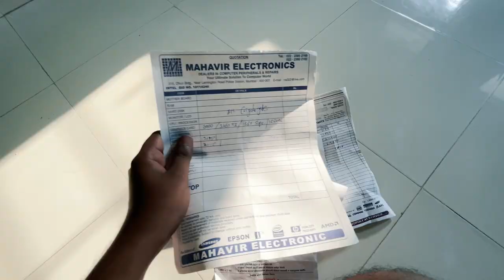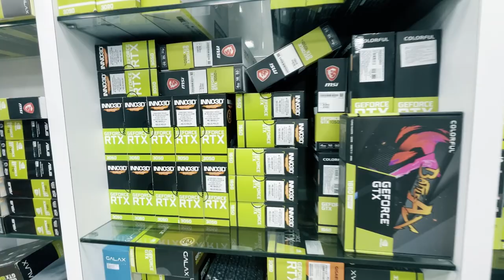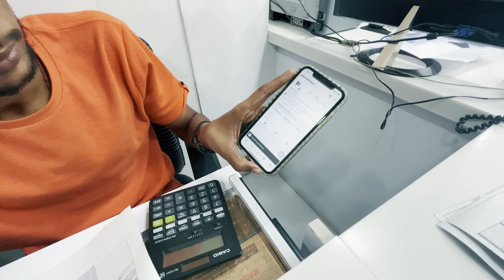Lamington Road Mumbai I Cheapest Computer Parts In Mumbai I Graphic Cards Price in Lamington Road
Hey guys this is nick and you're watching, Nick Films
in this channel, we travel and explore things out there, and you are also mad about traveling like me you should visit the channel as well, And we gave full of info about that location, so please subscribe to our channel.

2 Channel
This channel shows the best and most tasty foods out there, and we try to reach different places out there to try to taste their foods.

Mumbai Electronic Market|| Lamington Road Electronic Market
Lamington Road Mumbai | Cheapest Electronics Market
Mumbai | Lamington Road | Grant Road | Walk In Lamington Road | Lamington Road Electronics Market
Intel & AMD Ryzen Processors Prices in Lamington Road Mumba
Graphics Cards Prices in Lamington Road Mumbai